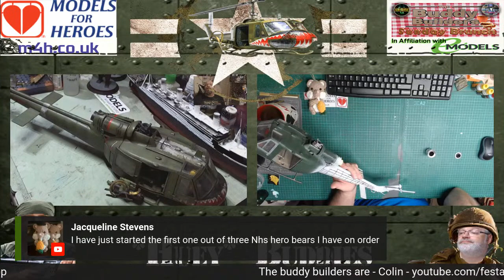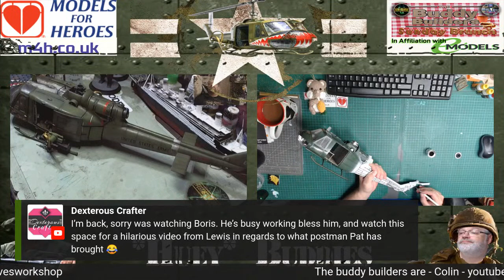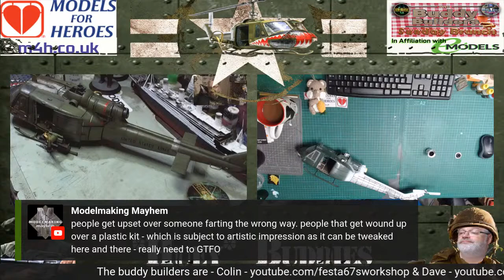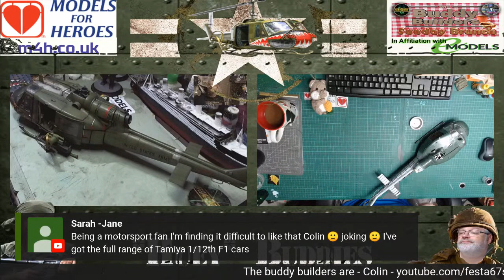Revell 1/24 Bell UH-1 "Huey" gunship - Catch Up Build.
Where us two idiots continue to build the Revell 1/24 Huey
[Yes that one !].

So if you fancy a natter, a giggle then you are welcome to tune in for the mayhem.

Supporting Models for Heroes - m4h.co.uk

We will be at the bench for a nice cuppa, some chat, giggles and a catch up on what we have been up to over the last week.

So grab a cuppa and a bite to eat and come and relax with us .

Tune in to the weekly live shows
The Sunday Brunch 12:30-2:30 PM every Sunday & At the bench Wednesday's at 16:30 UK

Dave AKA Dave

Colin & Dave